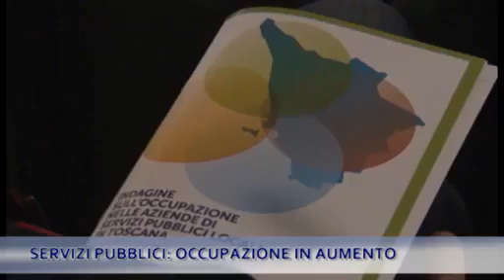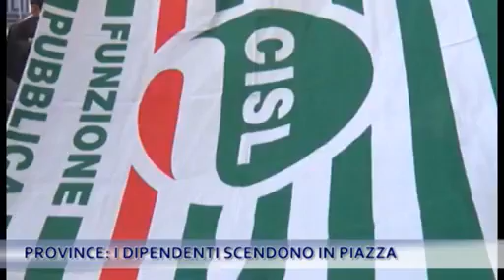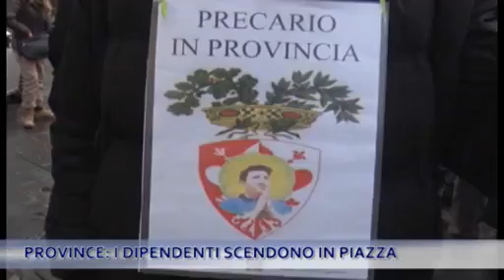TG IRIDE 15/12/14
TG IRIDE Lunedì 15 Dicembre 2014